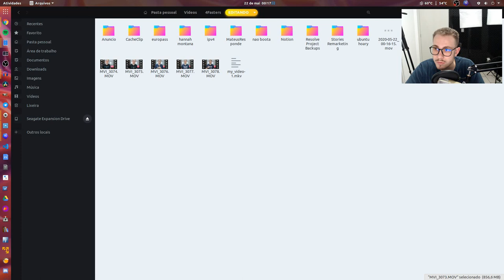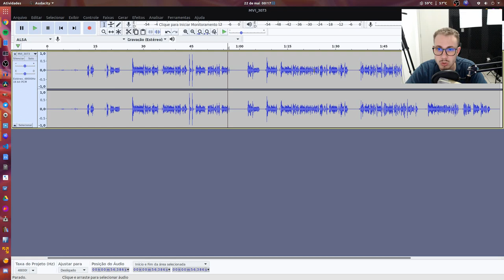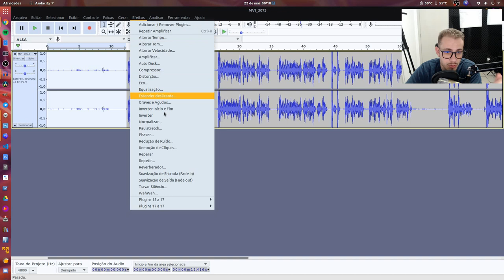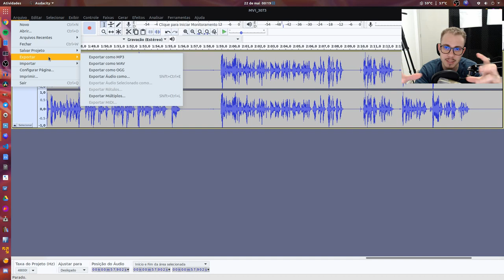COMO REMOVER RUÍDOS NO AUDACITY